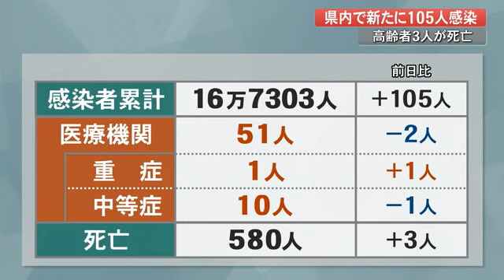【続報】新型コロナ 高知県で新たに105人の感染確認 高齢者3人死亡【高知】 (23/02/23 16:00)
感染が判明したのは105人で先週の同じ曜日より82人減少しています。いずれも基礎疾患のある70代から90代の男女3人の死亡が発表されました。感染者の累計は16万7303人となりました。51人が入院中で、重症は1人増えて1人、中等症は1人減って10人です。四国の感染者は愛媛が215人、香川が166人、徳島が147人です。